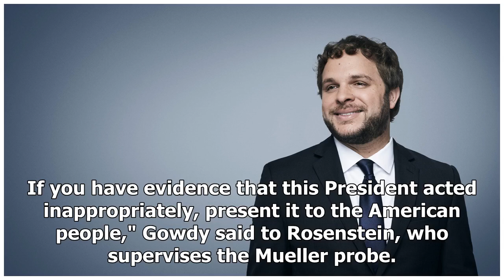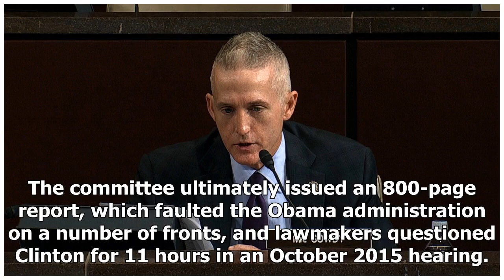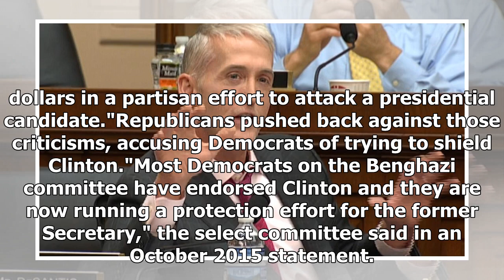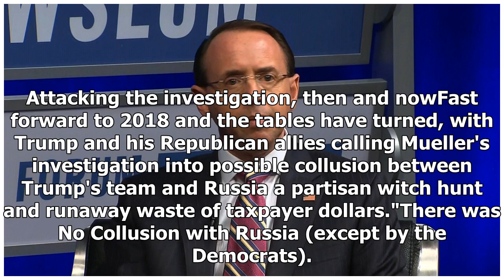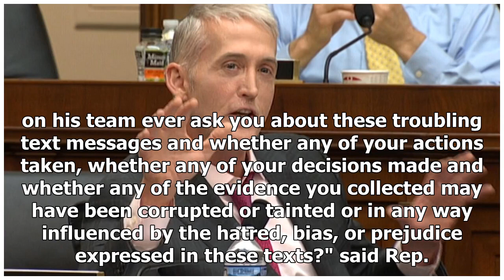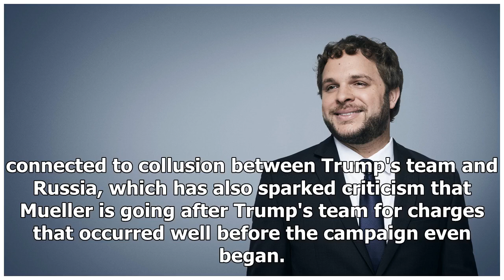A tale of two investigations: Benghazi vs. Mueller